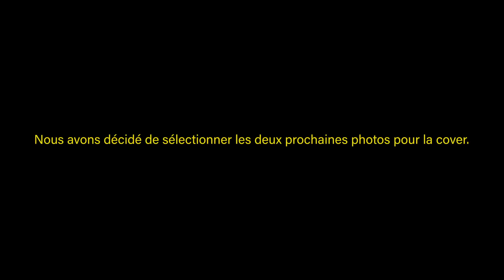Shooting de ma première COVER iTunes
▶️ Clique ici pour rejoindre ma liste de contacts privée :
 Tu recevras mes prochaines vidéos en avant première, des e-mails avec des conseils sur la photographie, des codes promo (presets, formations, workshops).

Retrouve moi sur Instagram pour suivre ma story concernant les vlogs et la photographie !

Mon matériel:
Canon EOS 5D MARK II (appareil photo/vidéo)
avec sa batterie
Canon G7X MARK II (vidéo)
avec sa batterie
Rode videomic Rycote (micro)
avec sa protection anti-vent
Drone DJI SPARK
avec sa batterie
Ma tablette graphique